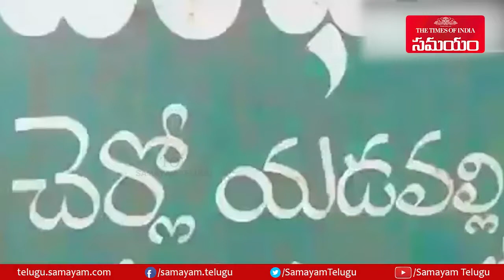నెల్లూరు జిల్లాలో గ్రామ సచివాలయ ఆఫీస్ కు తాళం.. కారణం తెలుసా ? ఓ లుక్కేయండి ||Samayam Telugu